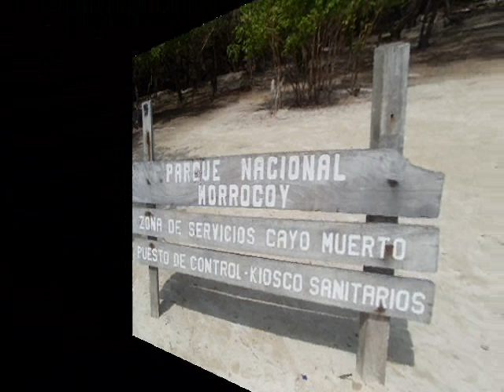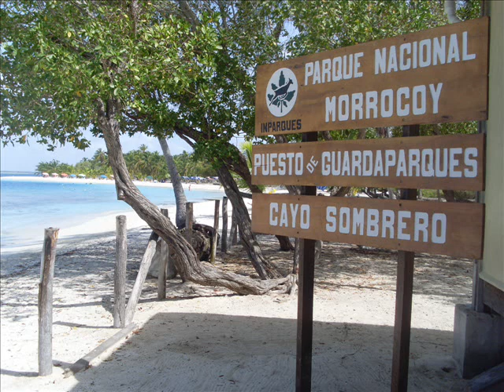Chichiriviche - Cayo Muerto e Cayo Sombrero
Las playas mas hermosas deste mundo, Chichiriviche, Tucacas, Morocoy ...